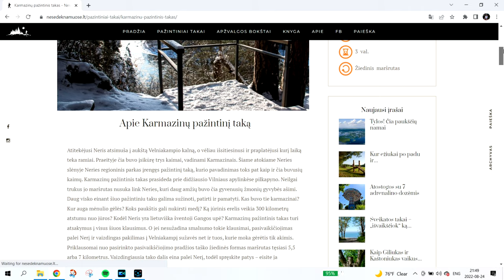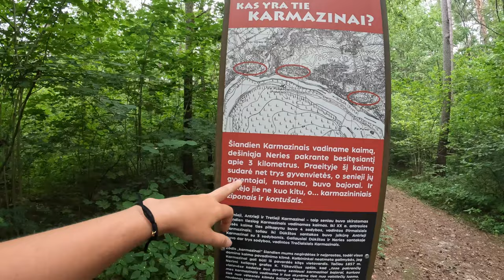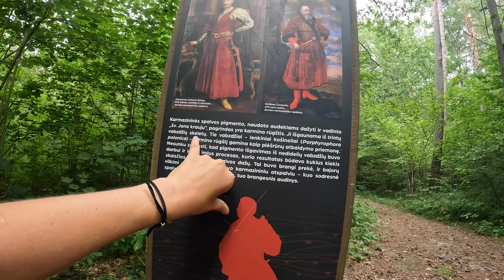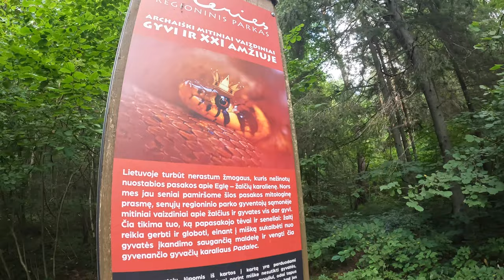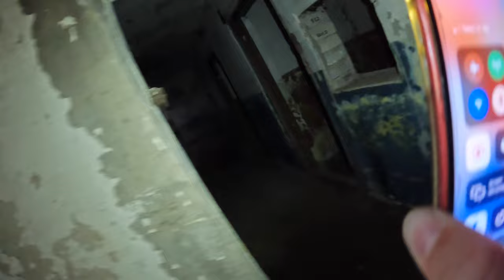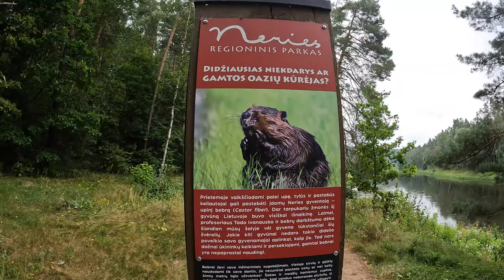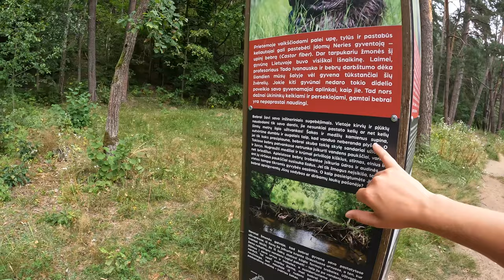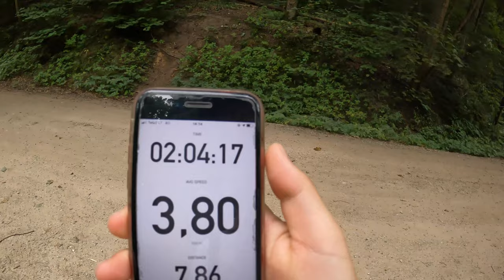Karmazinų pažintinis takas ir aš čia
Sveiki visi,

Neries regioninio parko apylinkės visiškai dar nėra mano akių ištyrinėtos, tad po truputį bandau jas tyrinėti susipažindindama su šių apylinikių pažintiniais takais.

Ačiū, kad žiūrit!